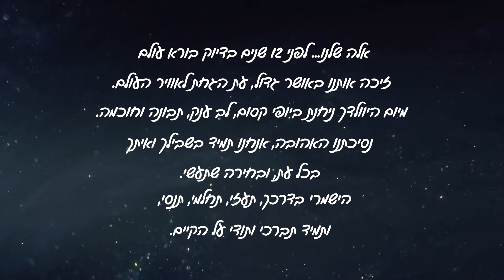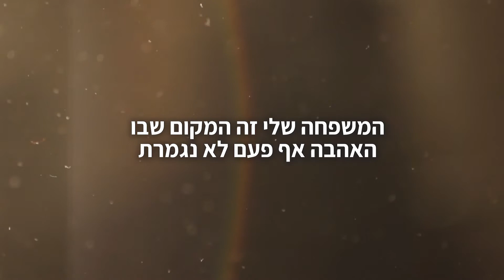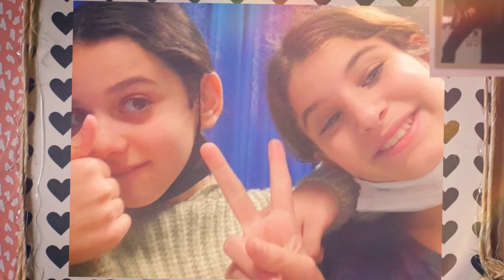מצגת בת מצווה אלה בן שבת 080322 מועדון הגריי